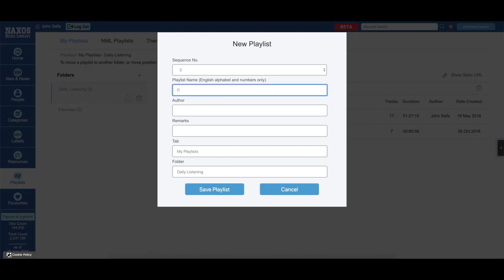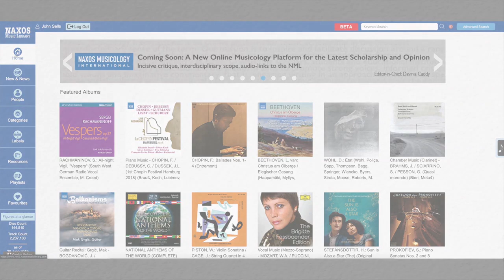Naxos Music Library